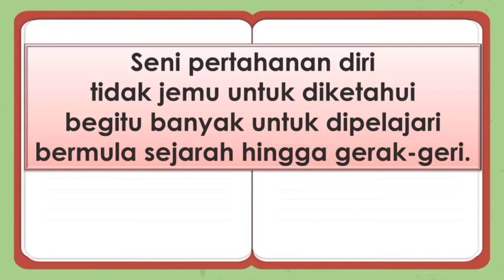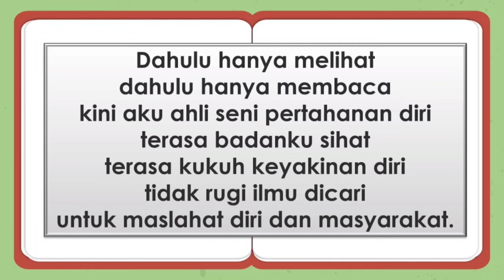SAJAK SENI PERTAHANAN DIRI | BAHASA MELAYU TAHUN 5